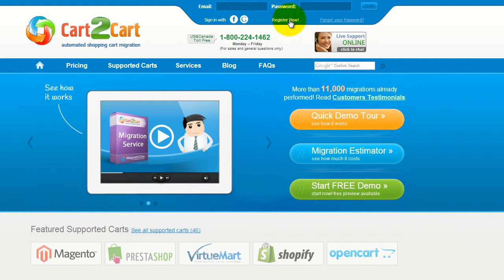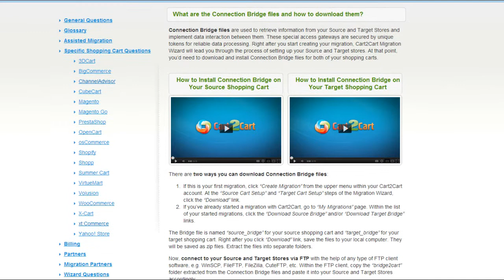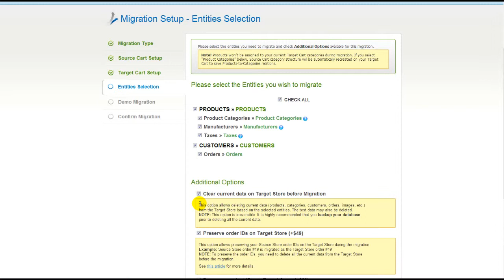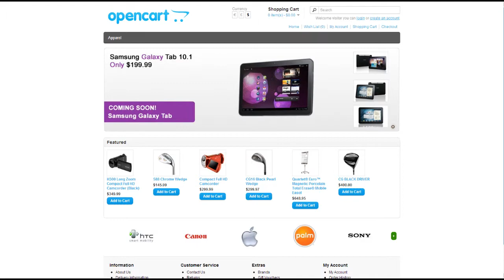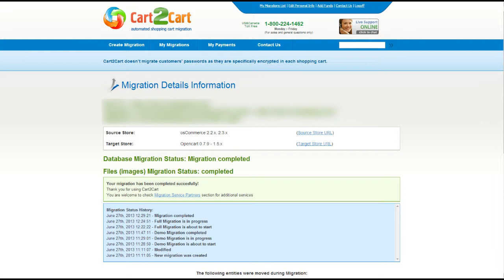How to Migrate from osCommerce to OpenCart with Cart2Cart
Move from osCommerce to OpenCart in no time! Find out how simple and fast you can migrate your products, customers and all the corresponding data from osCommerce to OpenCart with Cart2Cart! You don't need to be a programmer or hire one to conduct the migration process. It's completely web-based, so there's no software to install and you can get started right away.